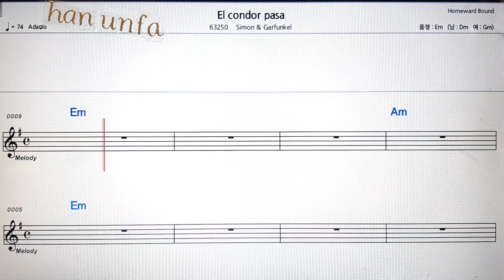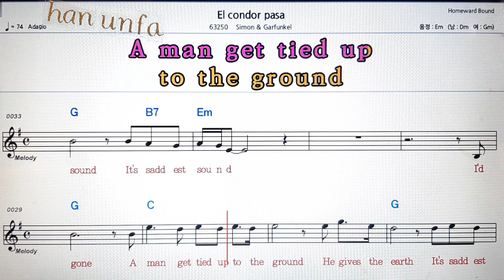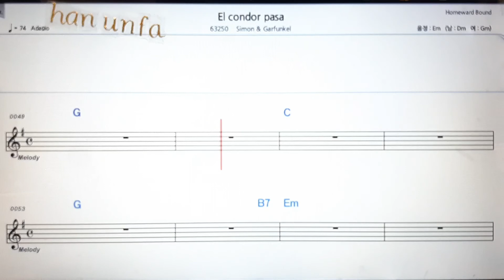El condor Pasa/Simon & Garfunkel💋노래방 반주*기타 코드 악보*가라오케💖Karaoke*Sheet Music*Chord*MR